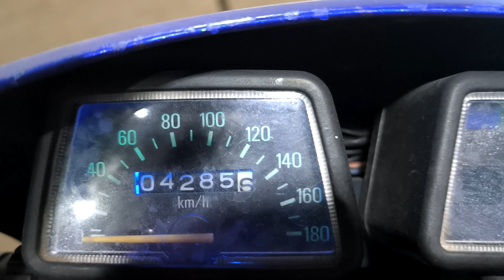XT600 com carburador cg 125 aprovado acertar gicle